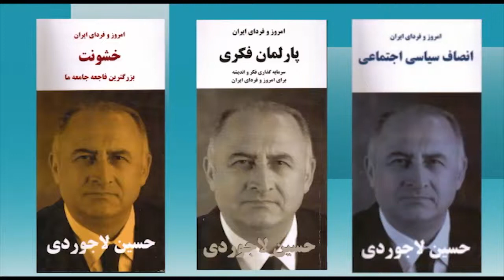امروز و فردای ایران با دکتر حسین لاجوردی – 219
از شما دعوت می کنیم که به تماشای دویست و نوزدهمین برنامه “امروز و فردای ایران با حسین لاجوردی” بنشینید. حسین لاجوردی، متخصص آمار و جامعه‌ شناس و بنیانگذار و رئیس کنونی انجمن پژوهشگران ایران است. او در سالهای ۱۹۷۳-۱۹۷۶ مدیر اجرایی پروژه رشد جمعیت در ایران (زیر نظر سازمان توسعه و جمعیت ملل متحد) بود و در سال ۱۹۷۸ دکترای خود را در زمینه جامعه‌شناسی از دانشگاه سوربن دریافت کرد.